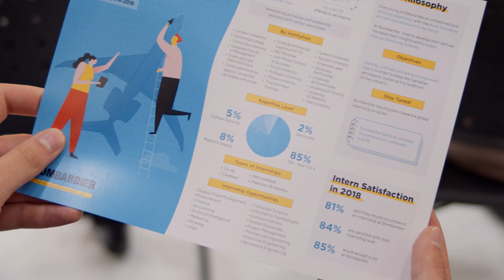Bombardier Internship Program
Every year, Bombardier will prepare over 1000 future aerospace and rail industry leaders through its new paid university internship program. Because manufacturing the game-changing transport of tomorrow begins with nurturing the innovative minds of today.